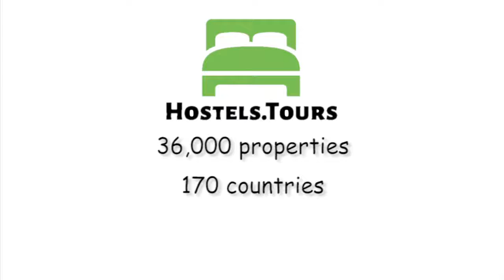Hotel des Olympiades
Check availability, price, reviews and discount on Hotel des Olympiades can be found

This is a one-star hotel with 50 rooms and an elevator near Montmartre.The Montmartre quarter has a very special atmosphere with its authentic site, its natural festive atmosphere and its original and picturesque charm.  It is in these surrounds that you will discover the Hotel des Olympiades, right at the entrance to the square and just a few minutes away from the Sacre Coeur Basilica by Montmartrobus.The 50 rooms have traditional conveniences and keen prices to satisfy every budget.  We will guarantee a quiet and relaxing stay set back from the hustle and bustle of the capital.There is a car park nearby. Important notice:Check-in time until 14pm. Late arrivals are accepted.check-out time until 11am.City tax : 0.75 euros per person per night.Service charge :  0.75 euros per person per night.